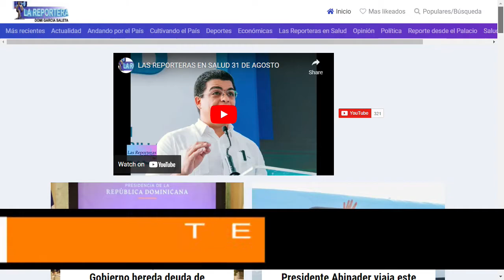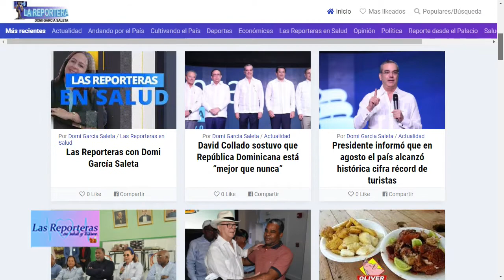LAS REPORTERAS EN SALUD 14 DE SEPTIEMBRE